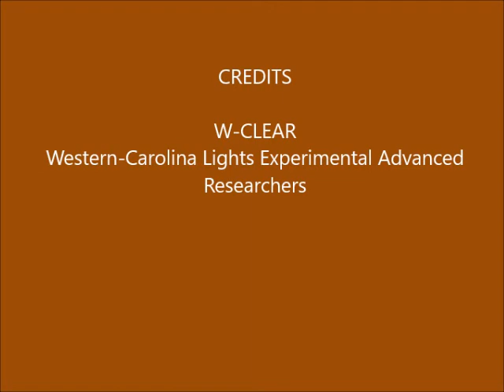Brown Mountain Lights Camera 1B May 19-20, 2018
Dusk-to-dawn 30-second images. Cloudy with distant rain and dappled moonlight, some lightning. Some periods of cloud-out. Some vehicle lighting behind foreground ridge (not BM), due to traffic on Hwy 181.